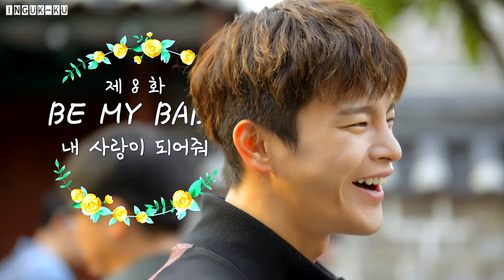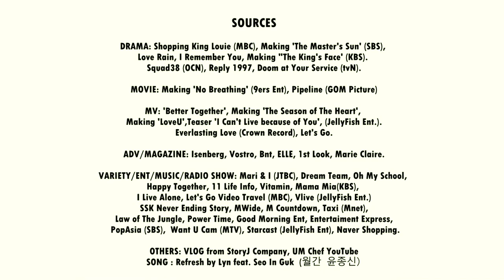SEO IN GUK, his unique smile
Seo In Guk has those canine molar teeth and I'm happy he never fixes them. Adding to that, he also has a little dimple, Which makes his smile more unique. Super sweet and cute at the same time.
Song: Refresh by Lyn feat. Seo In Guk
 (Yoon Jong Shin 2010 Monthly Project)